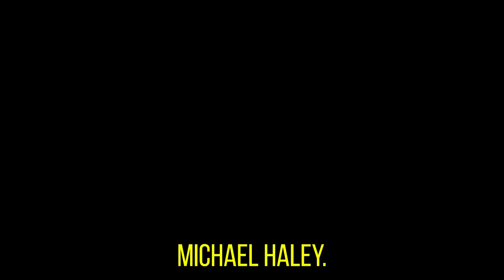Why you have to Stop Eating Processed Foods with Dr. Joan Ifland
Dr. Joan Ifland from @FoodAddictionReset  teachses doctors and other health practitioners how to use food addiction recovery to put diet related desieases into remission. She is the author of the textbook "processed food addiction". She is founder of "ARC" which stands for "Addiction Reset Community.

TIMESTAMPS:
00:00 Intro Snip
00:15 The Dr. Haley Show Intro
00:46 Introduce Dr. Joan Ifland
02:19 How profitable it is to make us sick
03:14 Dr. Joan Ifland's education in economics and political science and how it is used for health and wellness
03:48 Unregulated capitolism explained
04:20 "This is not your fault!"
07:00 How stressful programming was used to sell products
09:05 Dr. Haley's tv programming commercials research
12:34 Dr. Joan Ifland explains "mirror neurons".
13:52 73% of Americas diet is from processed foods
14:44 Dr. Haley's Diet confession
16:30 The "ARC" recovery for getting off processed foods
18:33 "If you still have it... it will start to work again".
19:12 Midroll Commercial
20:30 ...it cripples cell function
21:10 role models are essential part of changing behavior
24:10 what the advertisers don't want you to know
24:47 What is a processed food?
31:52 Why you need to eat fat
33:21 Dr. Haley's other confession about his diet
48:15 The Addiction Business Model and the 5 "A's"